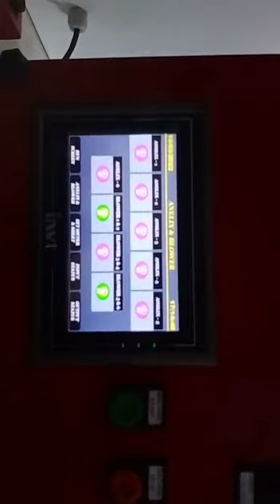label printing machine